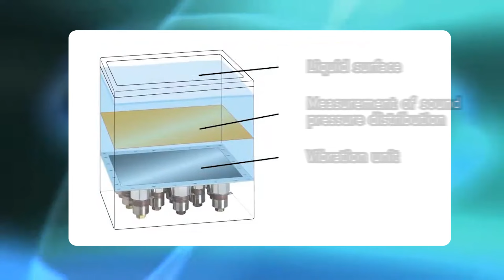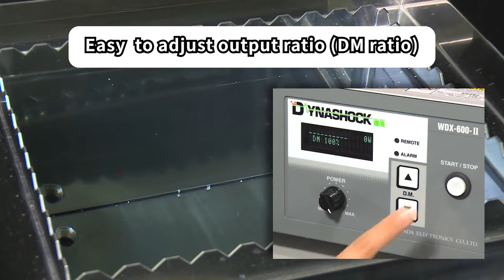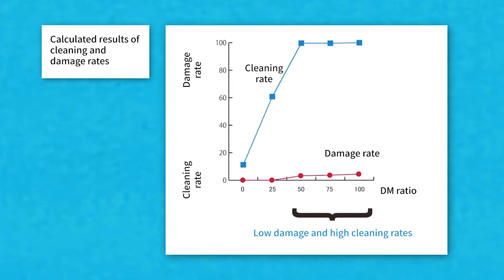【Products】Ultrasonic Cleaner ーHONDA ELECTRONICSー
Ultrasonic Cleaner,a highly effective way to remove powdery dirt covering surfaces, such  as  after  shot  blasting.
Dual-frequency simultaneous oscillation with power ratio modulation
Dyna-shock modulation technology (DM)

เครื่องทำความสะอาดอัลตราโซนิก ที่มีประสิทธิภาพสูงในการขจัดสิ่งสกปรกที่เป็นแป้งปกคลุมพื้นผิว เช่น สิ่งสกปกที่เกิดหลังจากการขัด
เครื่องทำความสะอาดอัลตราโซนิก เป็นการสั่นพร้อมกันความถี่คู่พร้อมการปรับอัตราส่วนกำลัง เทคโนโลยีการปรับ Dyna-shock (DM)